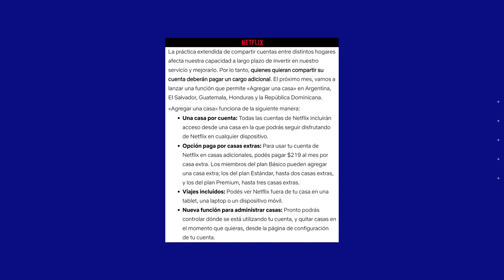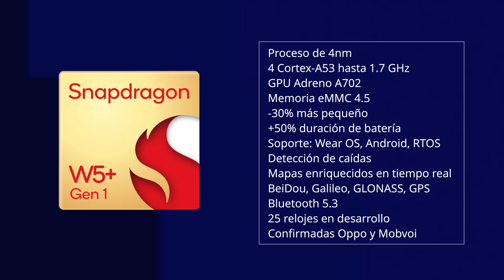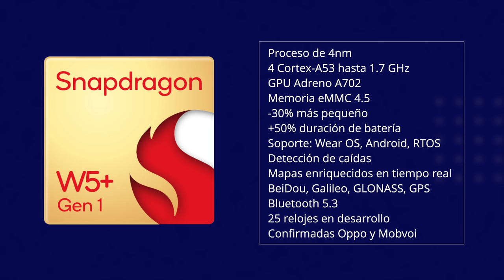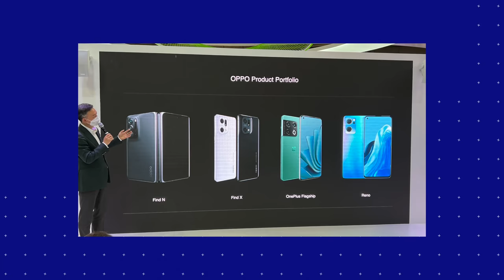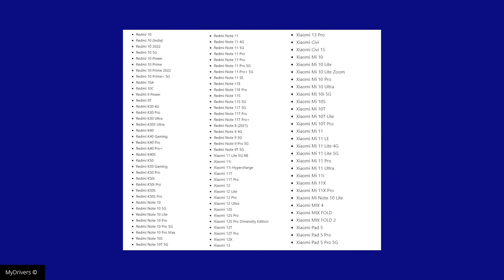¿Es el FIN DE NETFLIX?